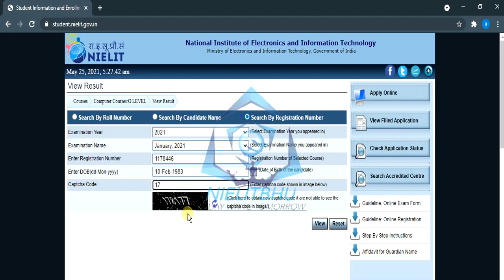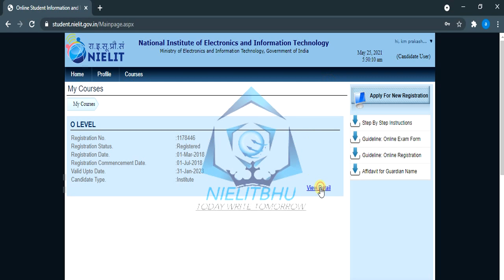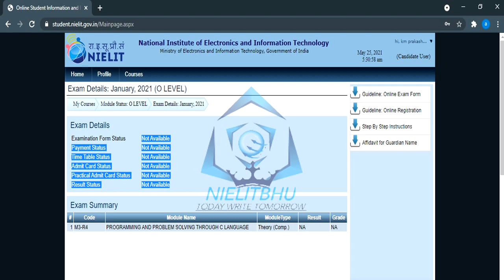o level jan result 2021||o level results 2021